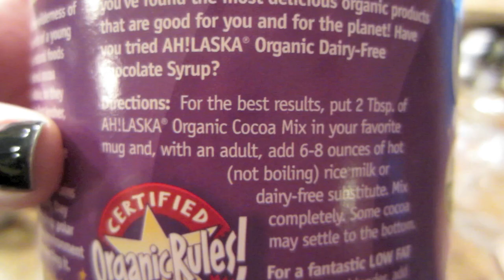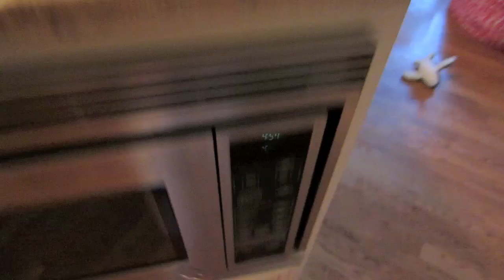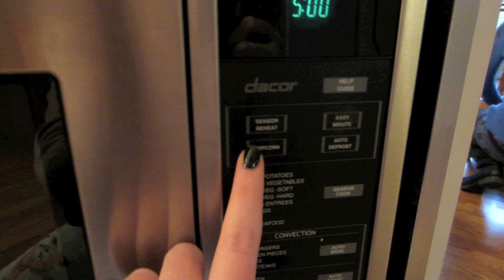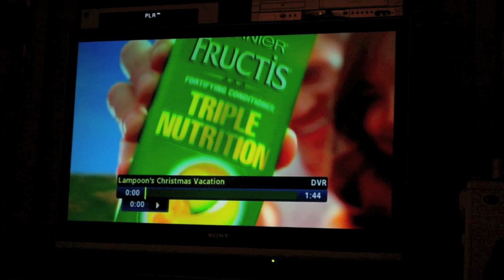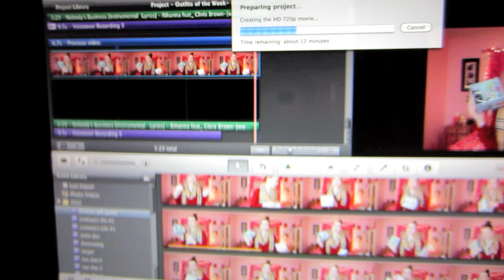Lindsey's Life #3: Tattoo?, Hot Chocolate Day, & Free People Unboxing!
Beautybaby44
1266 W Paces Ferry Rd. #694